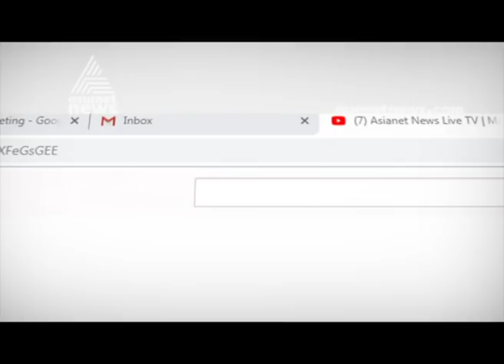LDF and UDF started election campaign at UDF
LDF and UDF started election campaign at Vattiyoorkavu